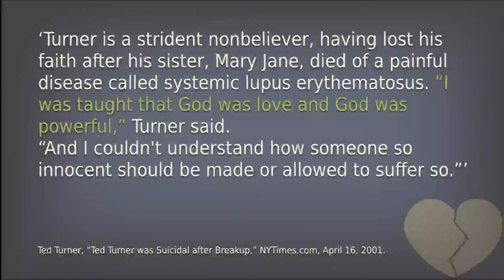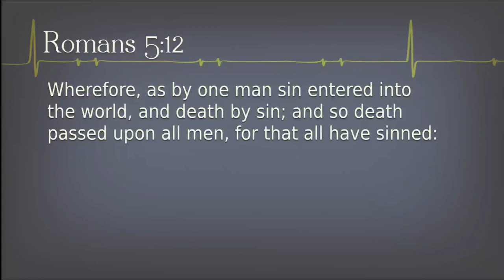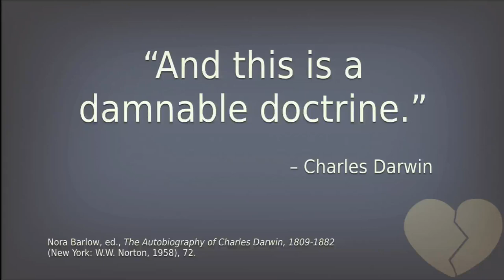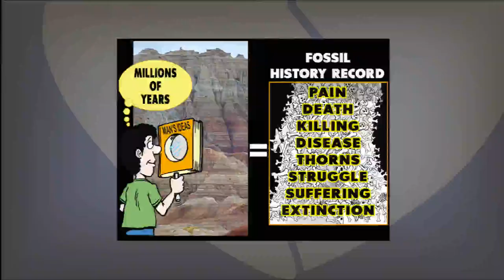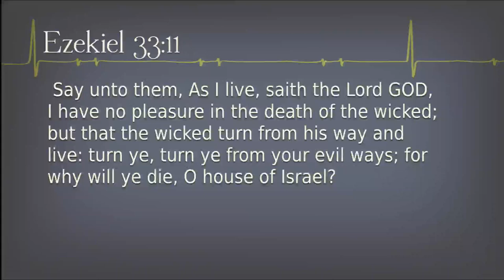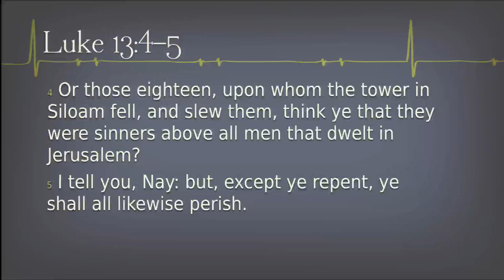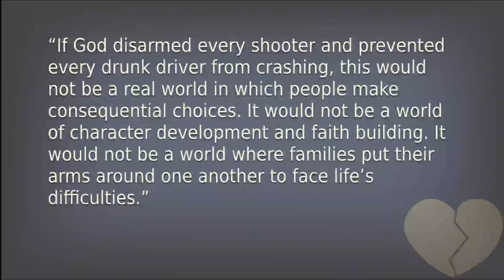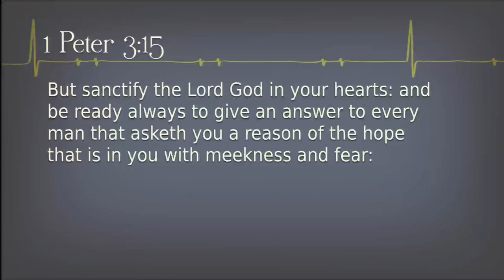"A God of Suffering?" by Dr. Tommy Mitchell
In this presentation at the Creation Museum, Dr. Tommy Mitchell addresses the difficult issue of death and suffering as seen through the eyes of a medical doctor and sheds the light of Scripture on the heart-rending events that touch every life.